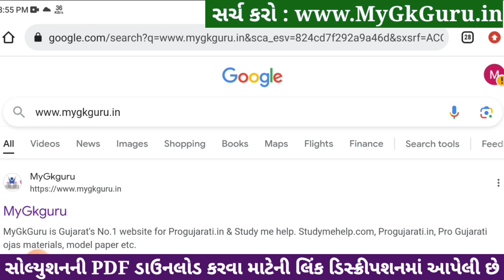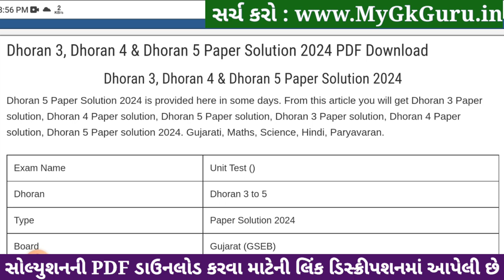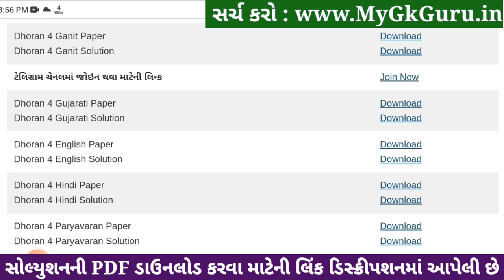Std 4 english paper solution 2024 40 marks, Dhoran 4 english paper solution 2024, std 4 english 2024